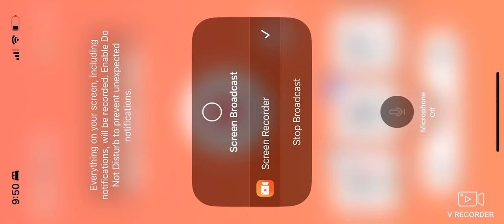Dissidia Final Fantasy opera omnia To each their own cutscene